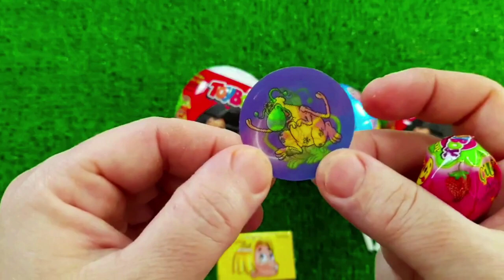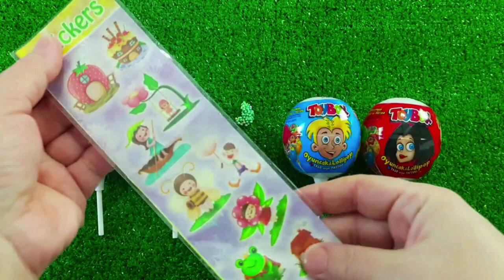ASMR MUKBANG Watermelon Desserts Cutting Rainbow Ice cream, Lollipo Cutting Rainbow